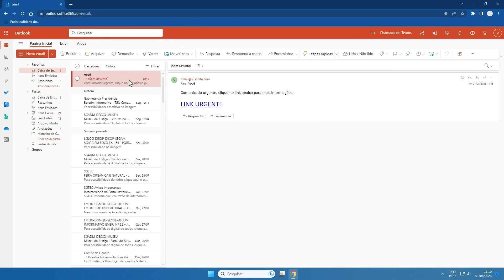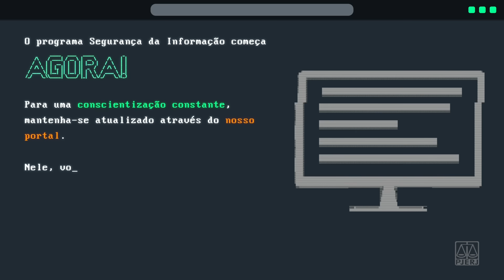Programa Permanente de Segurança da Informação do TJRJ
O Tribunal de Justiça lança o programa “Você protegido, todos protegidos!”, que tem como objetivo a conscientização dos magistrados, servidores e colaboradores do TJRJ sobre a proteção de dados sensíveis e confidenciais. A cada mês, um conteúdo novo. Em breve no site do TJRJ. Assista ao vídeo de apresentação.